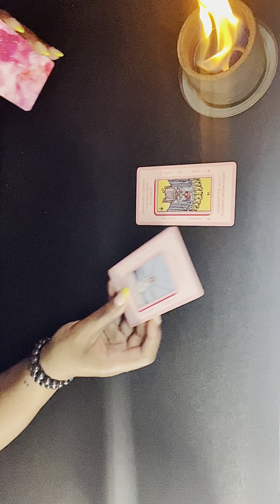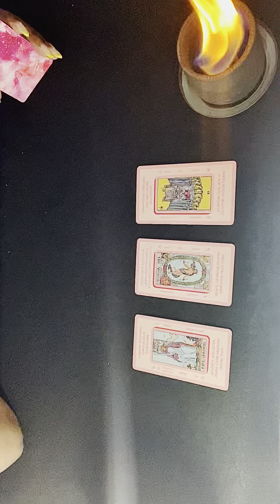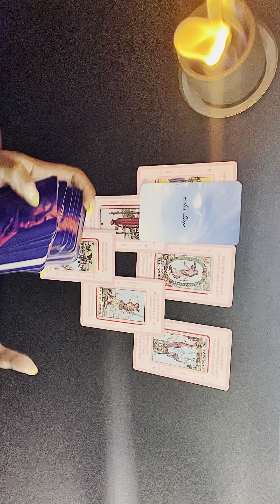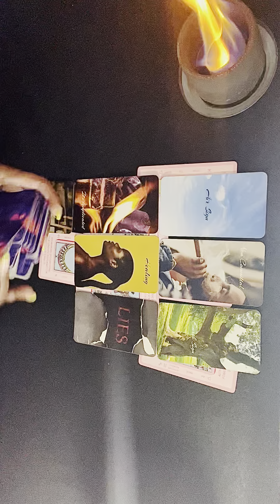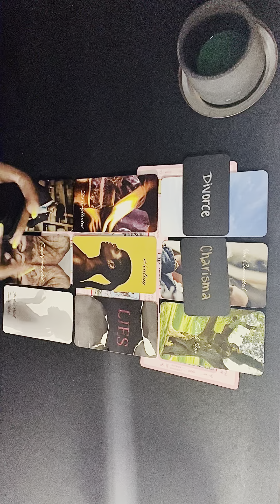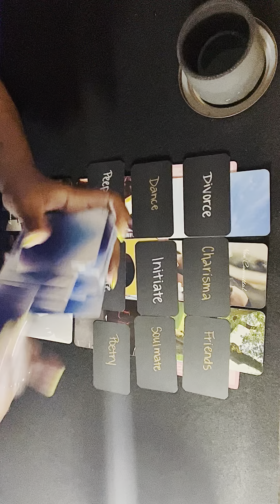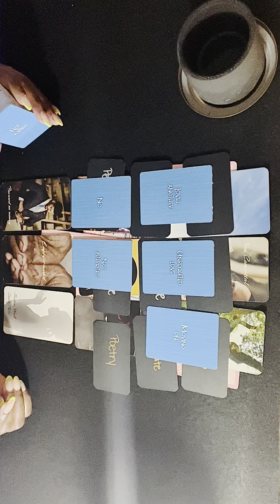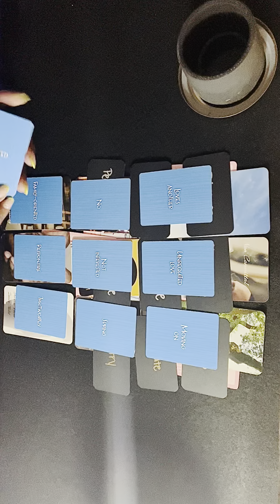Where is Princess “C”? • The Apology + Saga Continues 🔎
Royal birdies, it’s been about two months and we STILL do not know where is Princess Catherine? Intuitively, I don’t think she is responsible for the doctored photo. Prince William and Kensington Palace made a poor judgment. Fake apology, fake statement from “C”. Let’s take a sneak peek at this photo debacle. 🇬🇧👑

Warmly,
Your favorite hoot and a half  𓅓

03.11.24

♡ 𝘈𝘭𝘭𝘦𝘨𝘦𝘥𝘭𝘺 - 𝘌𝘯𝘵𝘦𝘳𝘵𝘢𝘪𝘯𝘮𝘦𝘯𝘵 𝘗𝘶𝘳𝘱𝘰𝘴𝘦𝘴 𝘖𝘯𝘭𝘺 ♡
𝘜𝘯𝘣𝘪𝘢𝘴𝘦𝘥 𝘗𝘖𝘝